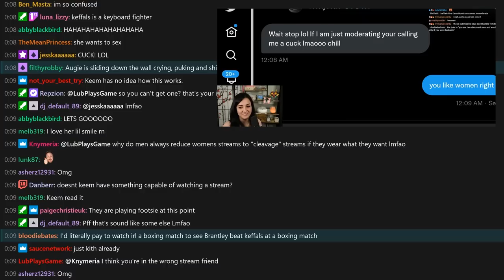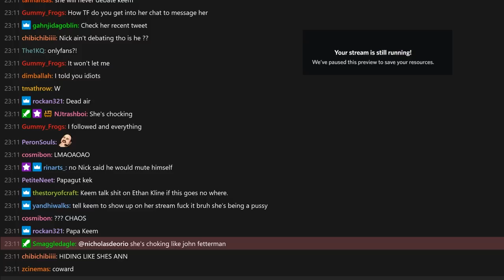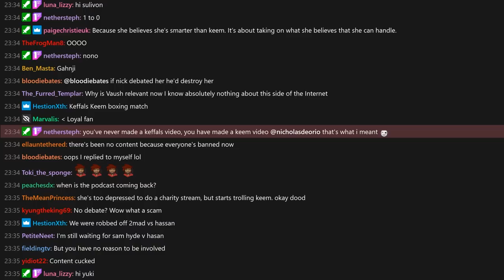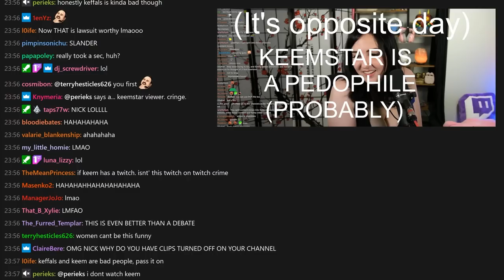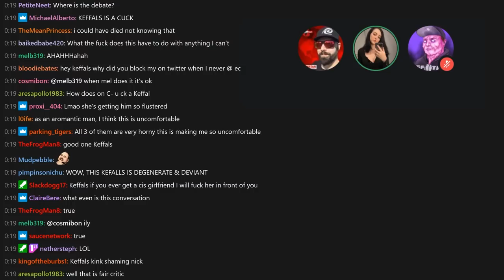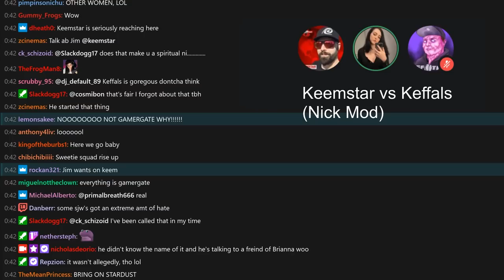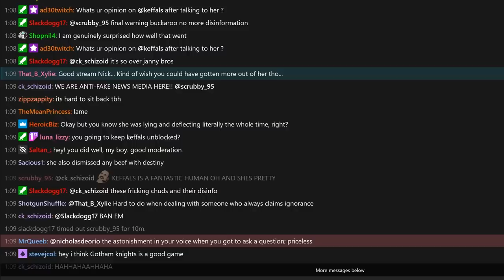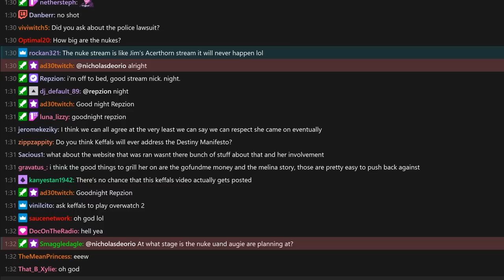Keemstar Debate Goes Off The Rails (Condensed Stream) | Nicholas DeOrio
► Timestamps: (via Doctor YouTube)
➡️ 0:00 - Introduction
➡️ 0:50 - Keem comes in
➡️ 4:29 - Someone Clip that
➡️ 11:56 - Keem Twitter Vid
➡️ 15:21 - Keffals does a little trolling
➡️ 23:44 - That’s not very nice Keffals
➡️ 28:40 - Keem leaves
➡️ 34:11 - Twitter Messages
➡️ 41:20 - Reading Chat
➡️ 52:35 - How is Keffals doing?
➡️ 55:34 - Holy Shit WTF is happening?
➡️ 57:54 - Keem comes back, & Keffals fucks around
➡️ 1:06:11 - Keffals and Nick do some trolling
➡️ 1:16:27 - Nick and Keffals DMs Leak
➡️ 1:22:31 - Keffals finally agrees to come on
➡️ 1:26:34 - Keffals comes on
➡️ 1:29:34 - Nick steps aside to moderate
➡️ 1:55:31 - Nick talks to Keffals
➡️ 2:14:13 - Nick starts talking to his chat again
➡️ 2:22:30 - Nick explains Stardust vs Keffals
➡️ 2:27:39 - Nick rambles until the stream ends
➡️ 2:38:12 - Outro